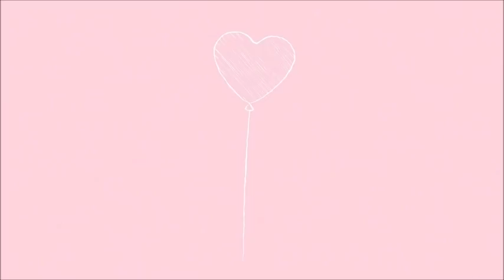JE FAIS LE SHOPPING DE MA MERE !!